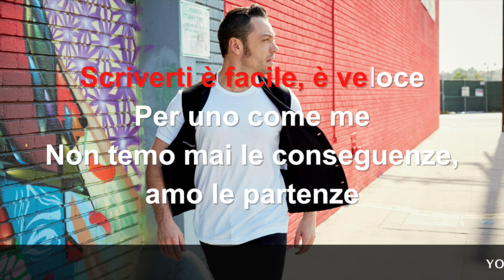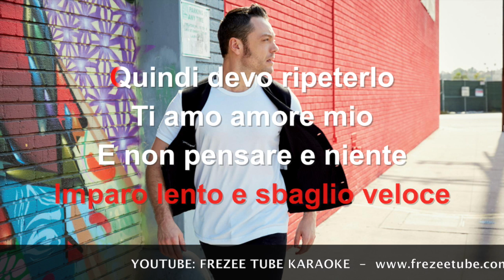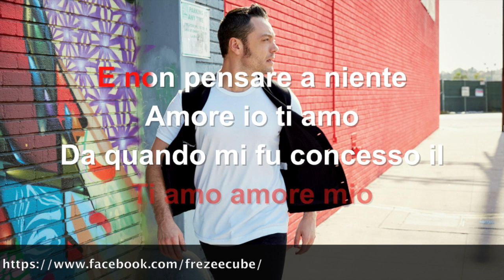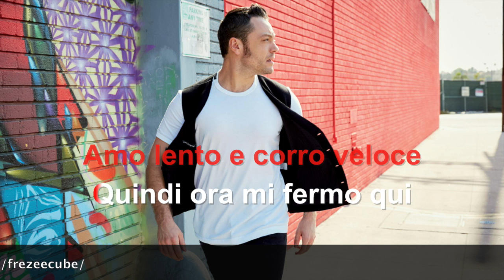Tiziano Ferro - Lento/Veloce - Karaoke con testo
Karaoke canzone "Lento/Veloce" di Tiziano Ferro

Andate a vedere il suo video cover!!